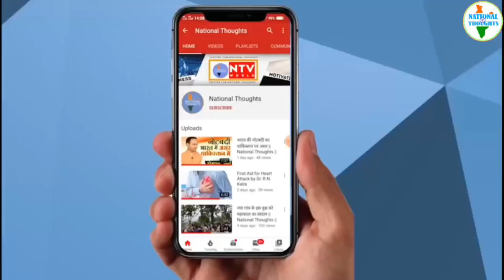मेरा पहला कदम गंदगी और जाम मुक्त होगी मंडी हर समय उपलब्ध रहूंगा व्यापारियों के लिए- संदीप खंडेलवाल